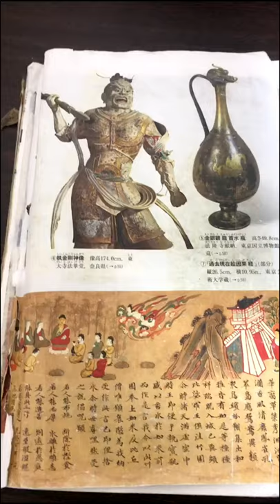【受験】某旧帝大の記述日本史に挑み無事合格した男の教科書公開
こちらの動画のパロディです。

【受験】センター世界史現役で100点満点取った人の教科書公開
("ボンさんの社会科チャンネル"さんより)

山川出版最強！
資料集とか参考書とかから補足資料印刷して教科書に貼る変態っぷりかましてました
あの時詰め込んだ知識はどこいったんやろか。